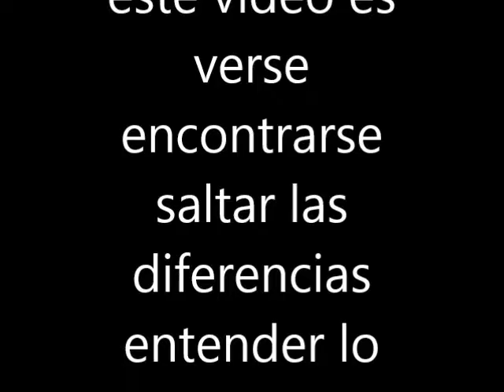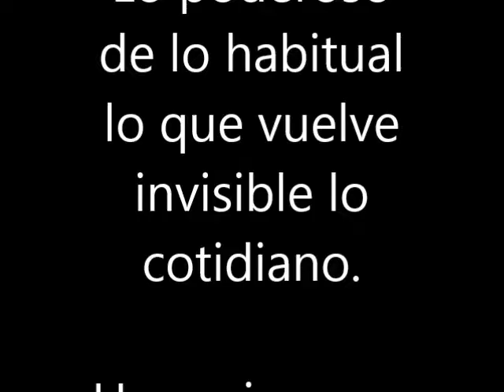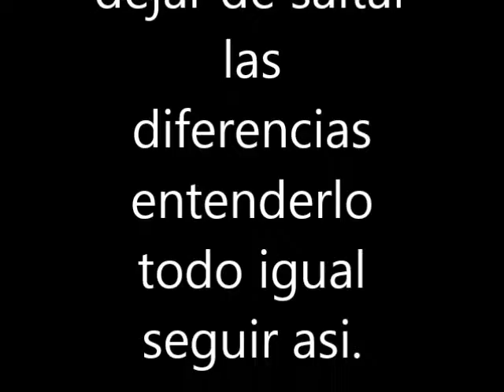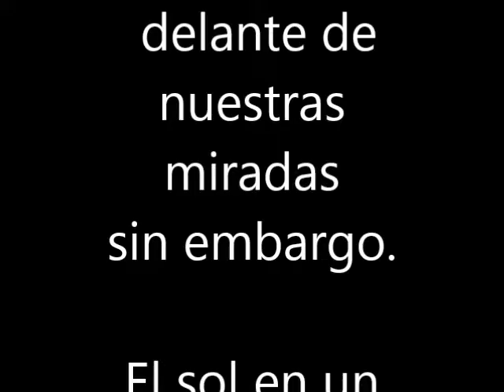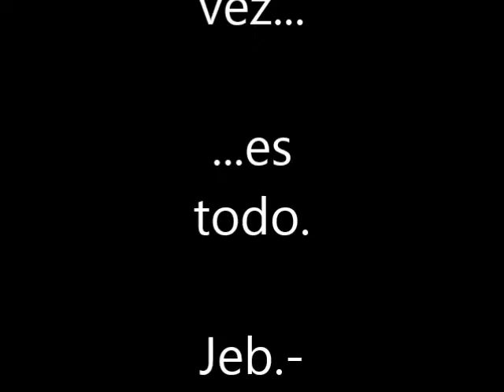Melodia picture 1 full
Este vídeo esta compuesto de un poema que se parte en dos conformando el inicio y el final del desarrollo y musicalizado con una melodía que compuse en bajo para acompañamiento y como parte de una expectativa mayor que es que sirva para inspirar a mis dos queridos amigos y artistas plastic@s a pintar al escucharla.". Jeb.-